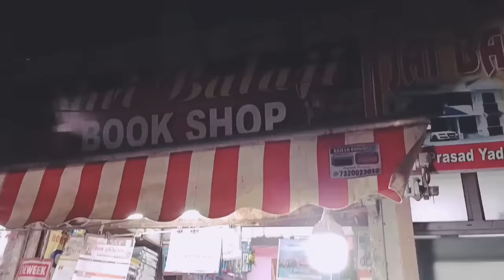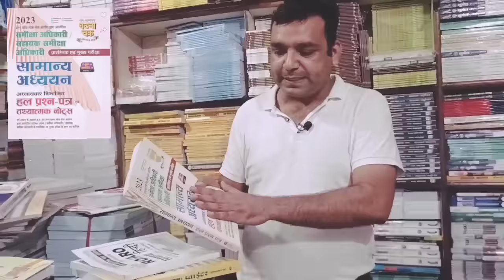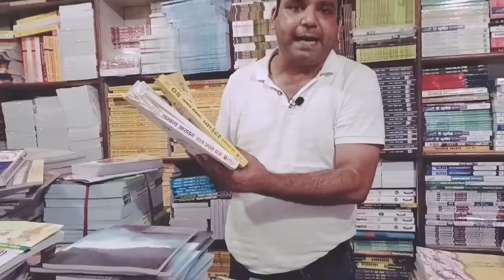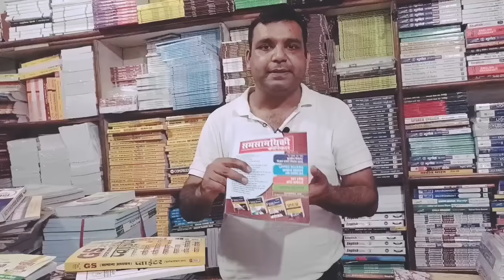UP RO/ ARO [ मात्र 3 BOOK ] पढ़ें 100% PT पास होंगे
shri Bala ji Book Shop- 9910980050